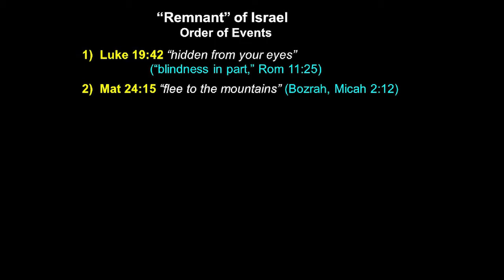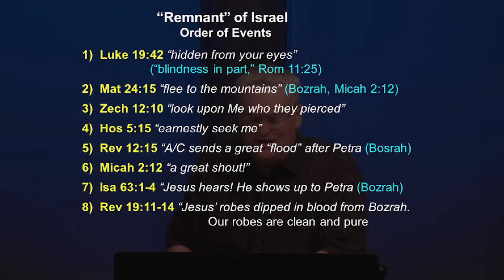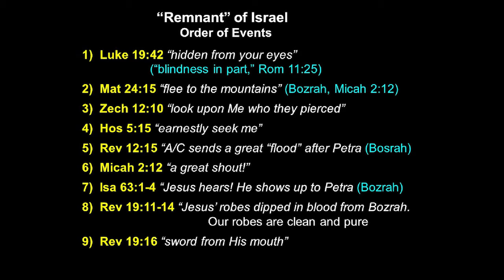Jeremiah Session 15 - The Awful Result When God's Leaders Fail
Sermon on 9/23/2020 by Steve Hadley on Jeremiah Chapter 23